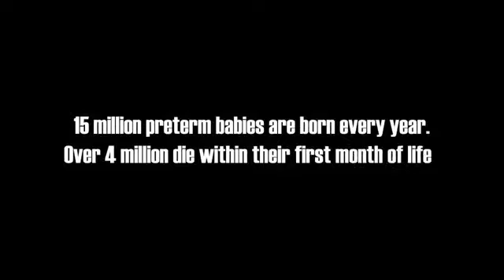Embrace Infant Warmer - Index Award 2011 Winner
The Embrace Infant Warmer is an innovative and cost-effective technology that provides heat to an infant at a constant temperature, a key condition for survival. The warmer is designed to work in urban and rural healthcare centers as well as in people’s homes. It is carefully engineered and it maintains the baby’s temperature at a consistent 37° C for 4-6 hours with no electricity. The device is simple, easy to use and easy to keep clean. Furthermore, it has no moving parts, which minimizes the risk of failure. Finally, it ensures a close interaction between mother and child.